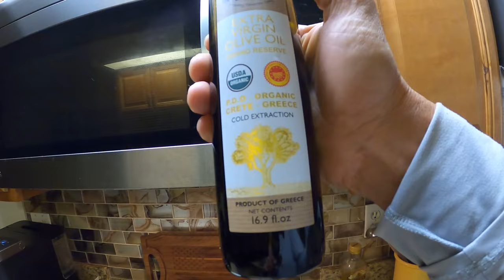Jolthead Porgy & Red Snapper Catch and Cook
Jolthead Porgy & Red Snapper Catch and Cook. I take the kids 60 miles offshore fishing for Red Grouper in hopes of catching an American Red Snapper. We battled with some sharks and get a pretty nice box all things considered.